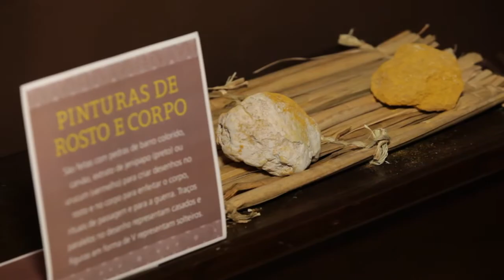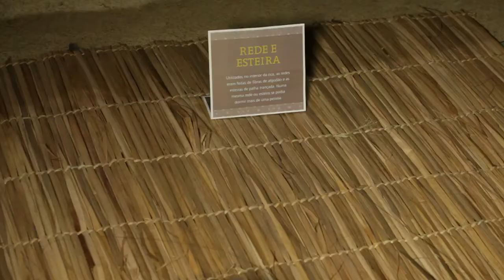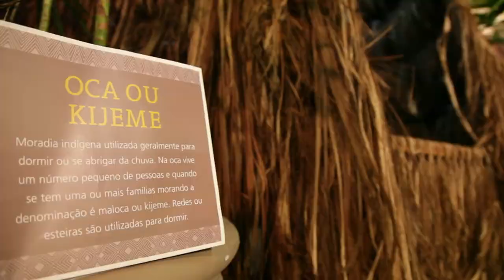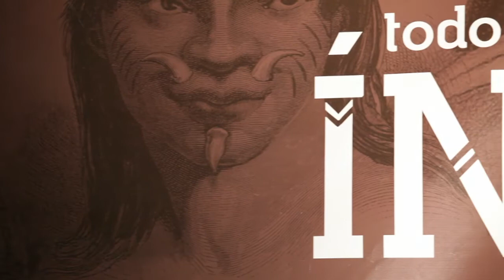Exposição - Todo Dia era Dia de Índio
Artefatos indígenas do Memorial do Colégio São Luís estão em exposição na Galeria.